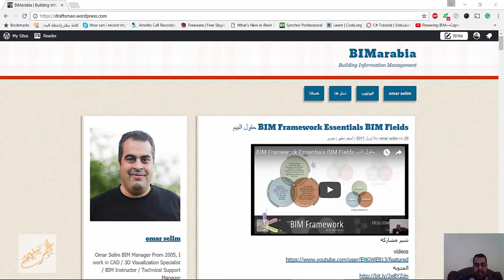ASSOC من اوامر الدوس